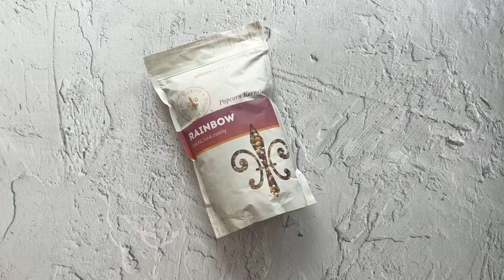Spicy Cajun Popcorn from Dell Cove Spices & More Co.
The best Mardi Gras parties always have the best snacks - including classic Cajun flavors on popcorn. No need to travel to taste Carnivale this year. See and shop the recipe: